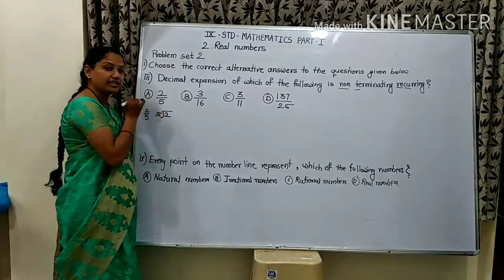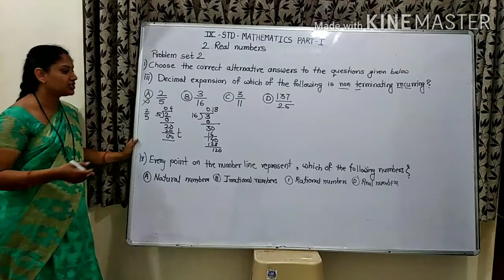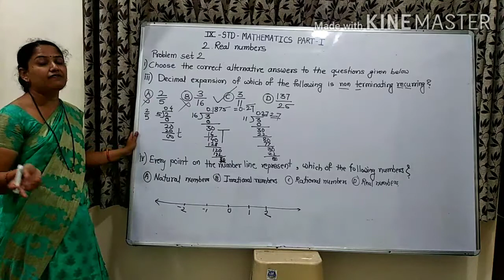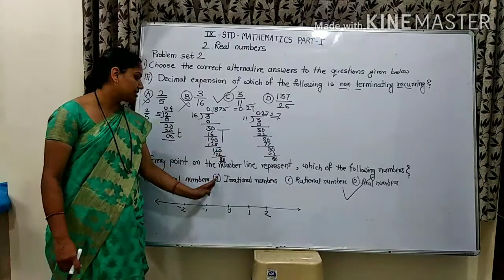9th std, maths part 1, Real numbers, problem set 2, que no. 1, sub que 3 &4